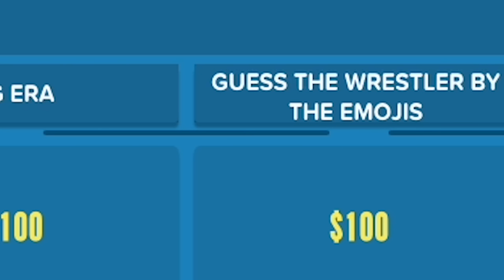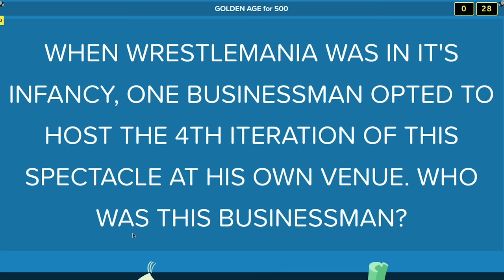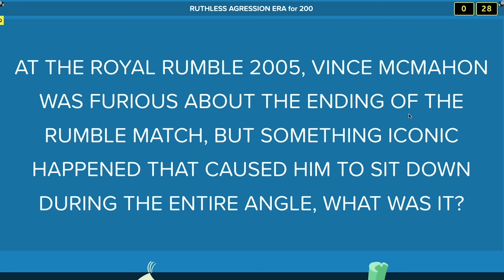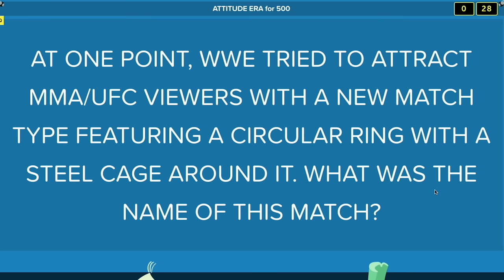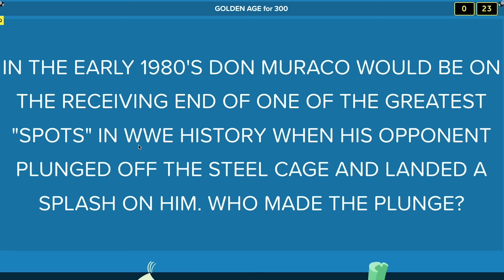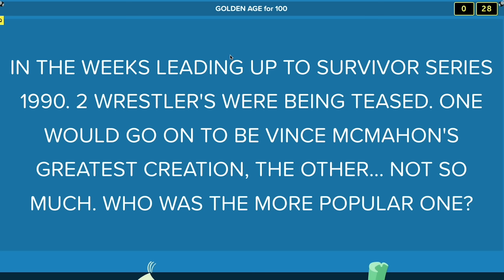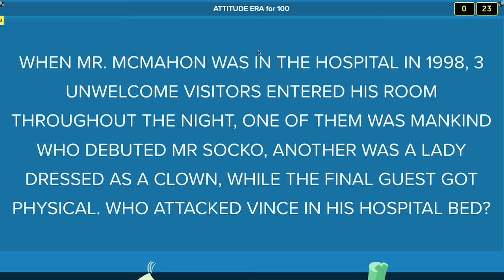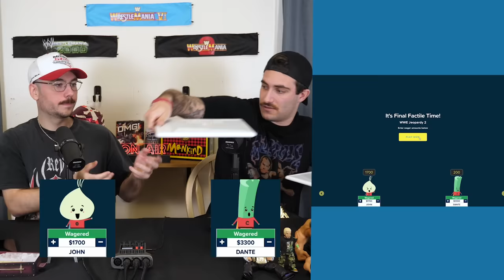WWE Jeopardy! 2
Presented by ClutchPoints.